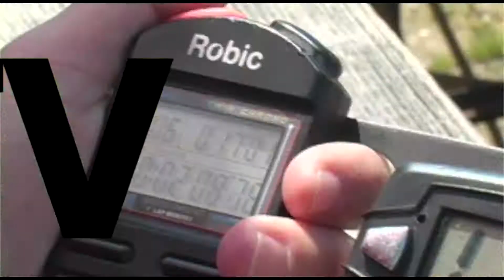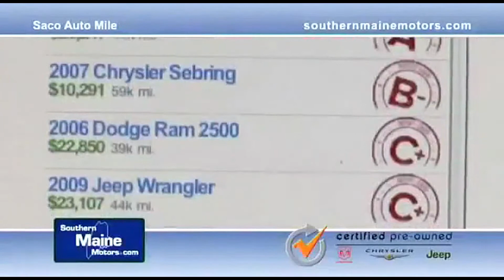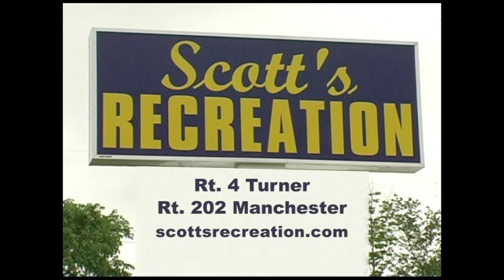December 18, 2012 Mainely Motorsports TV Show